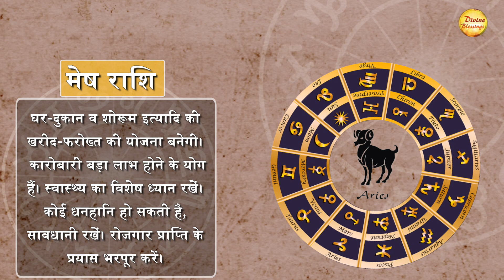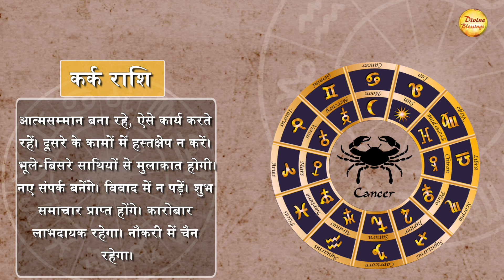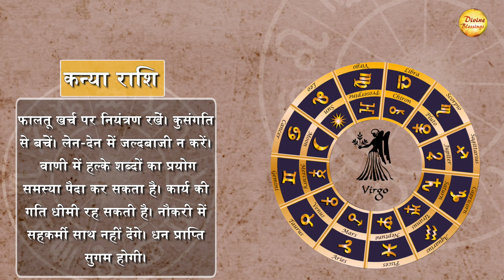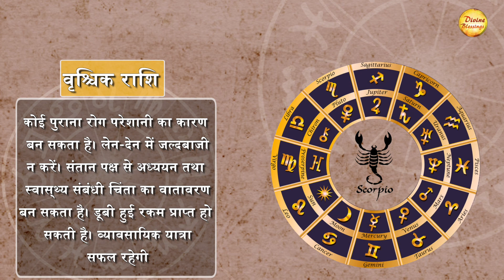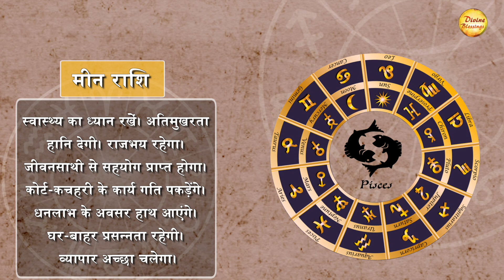11 November Daily Astro: सिंह राशि - आत्मविश्वास में बढ़ोतरी होगी।